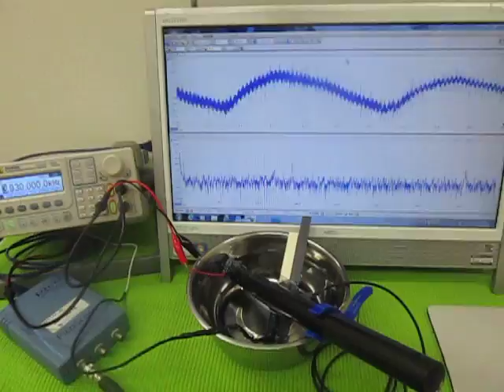超音波（発振制御）プローブ （超音波システム研究所 ultrasonic-labo）